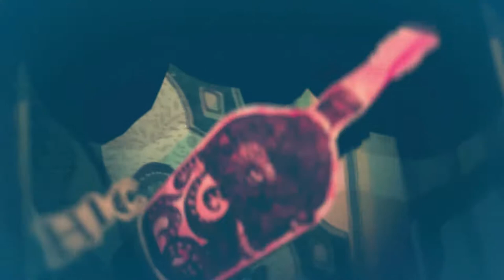[Let's Play] Alice: Madness Returns/ Kapirel 2 / Folge 2